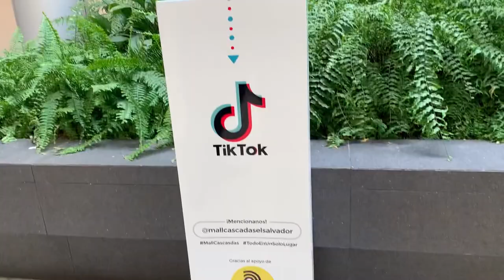The Chronicles of our Misadventures Part 2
Nothing gets better.